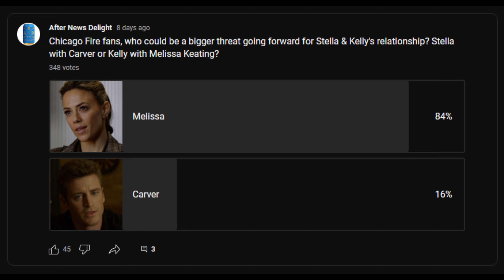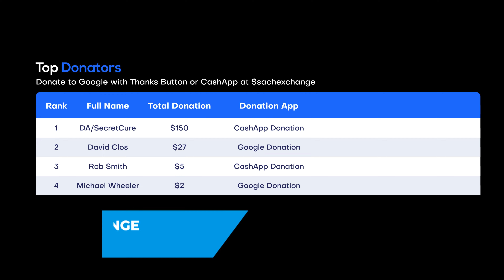Stella Doesn't Think Her & Severide Should Work Together on Chicago Fire 11x12 (Jan. 18, 2023)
📹 Chicago Fire 11x13 Season 11 Episode 13 Promo - Check out the promo for Chicago Fire Season 11 Episode 13 airing February 8th on NBC.

🎞️ Stella comes home to Severide watching a Chicago Blackhawks game, and immediately brings up the disagreement on the call. She mentions what she went through with the recent explosion and that’s why she was wary about the trip wire possibly being more. She claims that Severide is a robot who is emotionless during calls. She says she did treat him differently, because he’s her husband, not just any other lieutenant. She wonders if they shouldn’t work together, if they should be on different shifts.

⭐ Chicago Fire Cast:
Taylor Kinney as Kelly Severide
Miranda Rae Mayo as Stella Kidd
David Eigenberg as Christopher Herrmann
Joe Minoso as Joe Cruz
Christian Stolte as Randy “Mouch” McHolland
Eamonn Walker as Wallace Boden
Kara Killmer as Sylvie Brett
Hanako Greensmith as Violet Mikami
Jake Lockett as Carver

Guest Starring
Randy Flagler as Capp
Caitlin Carver as Emma Jacobs

Chicago Fire 11x12 Promo/Preview "How Does It End?"
Chicago Fire 11x12 Promo "How Does It End?" (HD)

🎥 Original Video Date: Wednesday January 18, 2023 (AND-TV)

FBI
FBI International

Chicago Med
Chicago Fire
Chicago PD

The Rookie
S.W.A.T. SWAT
Magnum PI
Station 19
Grey's Anatomy

tvpromosdb

chicago med It Is What It Is, Until It Isn't
chicago med We All Know What They Say About Assumptions
chicago fire A Guy I Used to Know
chicago fire How Does It End?
chicago fire violet & hawkins
chicago pd Long Lost
chicago pd I Can Let You Go

stella & severide
violet & hawkins
casey & brett
emma
gallo